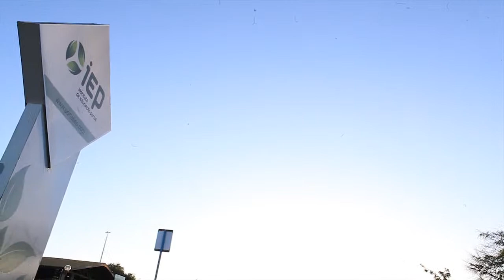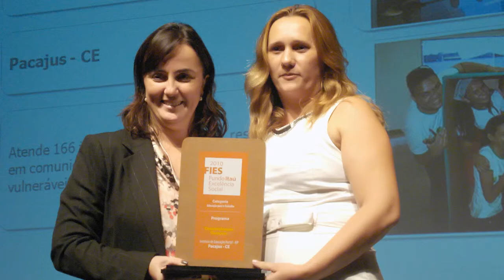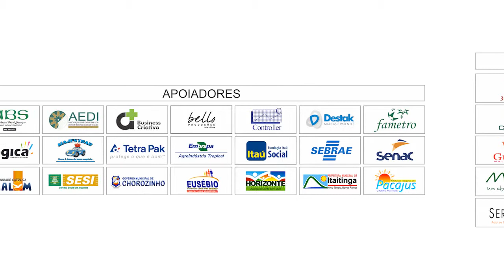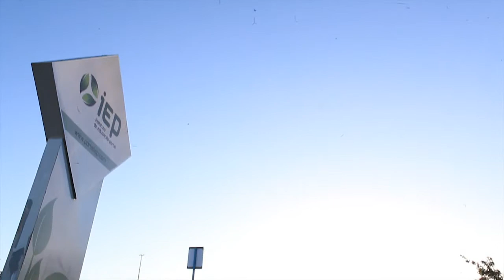Institutional Video - English version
More than preparing good professionals, the mission of the IEP is to form social leaders. Check out on video, the work done by the Institute of Education Portal in Ceará, Brazil